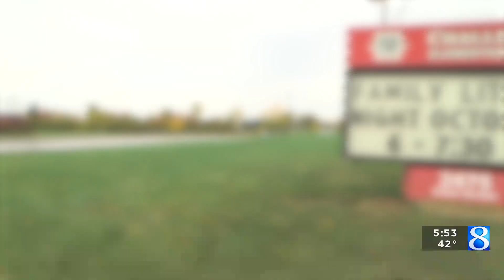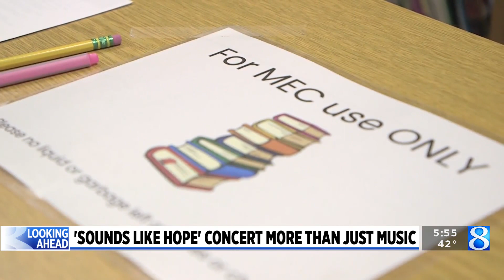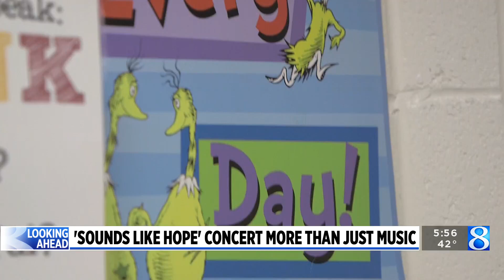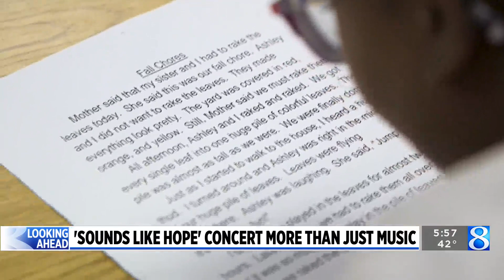Sounds Like Hope: Concert to help kids falling behind in reading and math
The Michigan Educational Corps is holding a concert featuring the band The Head and the Heart at Challenger Elementary School in Kentwood to help students who are falling behind in reading and math. (Oct. 17, 2022)